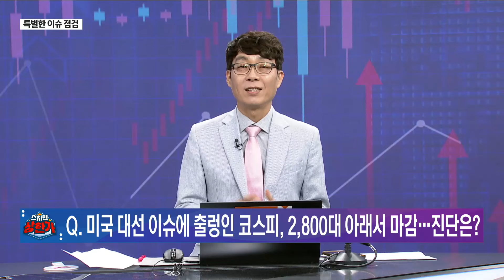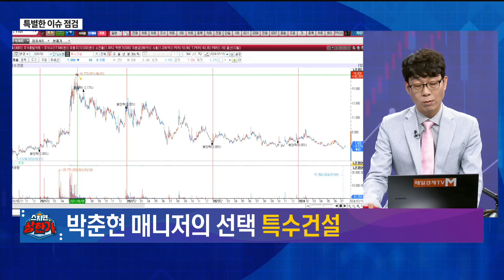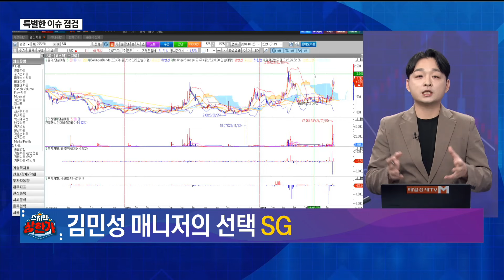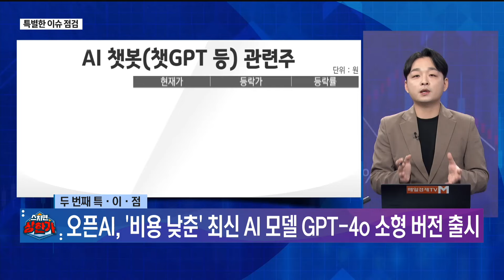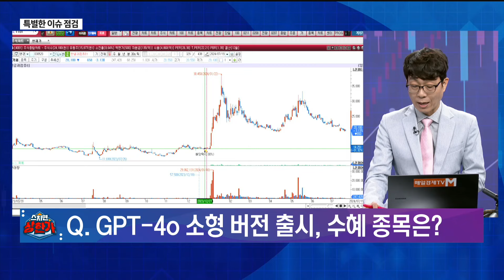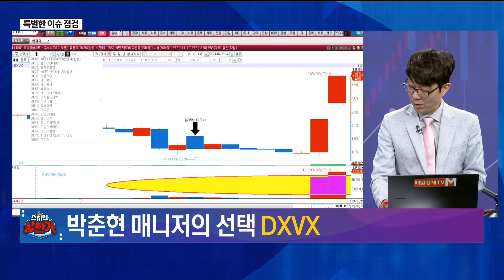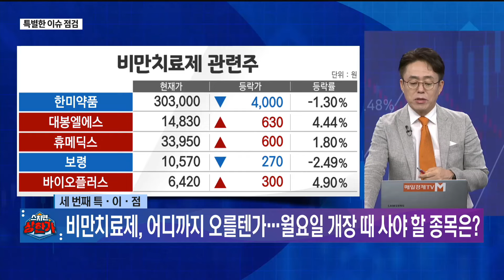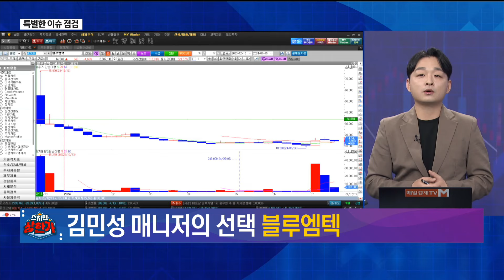[특별한 이슈 점검] 스치면 상한가/ 상한가/ 상한가/ 특별한 이슈 점검/ 김민성 주머니매니저/ 조선일 MBN골드매니저/ 박춘현 주머니매니저/ 매일경제TV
첫 번째 이슈 - 트럼프, 공화당 대선후보직 수락...금융시장 영향은?
두 번째 이슈 - 오픈AI, ‘비용 낮춘’최신 AI 모델 GPT-4o 소형 버전 출시
세 번째 이슈 - 비만치료제, 어디까지 오를텐가...월요일 개장 때 사야 할 종목은?